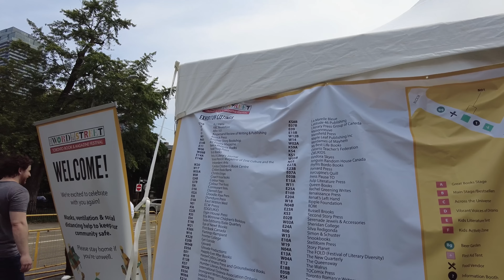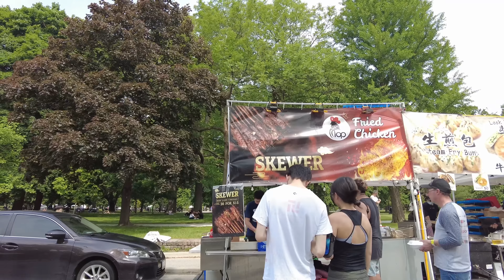Downtown Toronto Weekend & Festival Walk (June 2022)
A downtown Toronto walk from Church and Bloor heading west over to Queen's Park where the Word on the Street Festival was taking place. I then head back east over to Wellesley Station.

0:01 - West on Bloor Street
4:22 - South on Yonge Street
6:30 -  West on Charles Street
9:10 - North on Bay Street
10:55 - West on Bloor Street
15:30 - Queen's Park / Word on the Street Festival
28:03 - East on Wellesley Street
34:39 - TTC Wellesley Station

Recorded in 4K at 60 FPS with a DJI Pocket 2 on Sunday, June 12, 2022.

Link to maps (thanks Simon!) that features where I've covered in Toronto along with links to each video